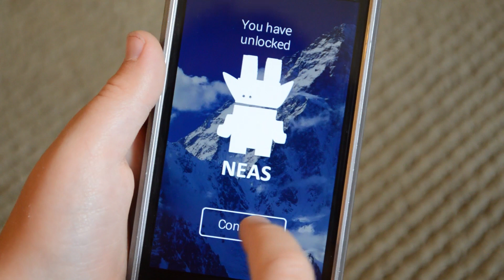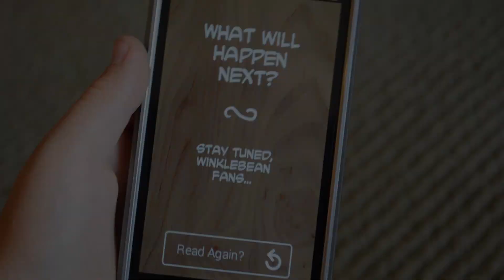Winklebeans Prototype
Winklebeans are a line of handcrafted, wooden toy monsters with interchangeable magnetic pieces. Children can assemble, disassemble, and reassemble the Winklebean characters into thousands of unique configurations, which makes the Winklebeans perfect for our exploration into tangible storytelling.

This experiment was to imagine when ...
** a toy gains a greater degree of artificial intelligence, noting how the child plays with it and dynamically updating the story to provide a highly personalized experience.

** a toy can detect where it’s physically located, unlocking additional stories depending on where it is and the path it took to get there and making suggestions about where the child should take it next.

​** a toy itself becomes a recording and sharing device, so the child can tell its own stories to the toy, the toy can share those stories out to an ever-broadening network of other toys and children all over the world, and in exchange, the toy can deliver an endless stream of other children’s stories back to the child.